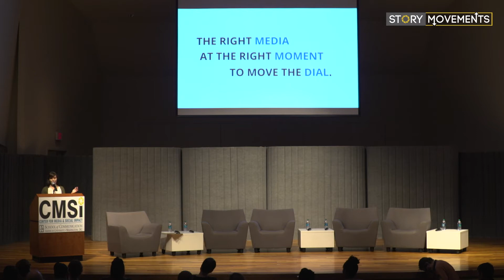Molly Murphy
The Center for Media & Social Impact, based at American University’s School of Communications, hosts “Story Movements” - a two-day conference that examines platforms and genres of civic media storytelling through the lens of social justice and social inequality. Supported by the MacArthur Foundation, the convening was held at the Katzen Arts Center in early 2019.